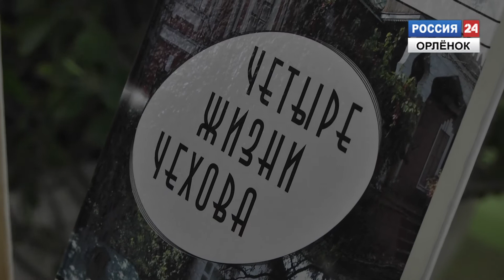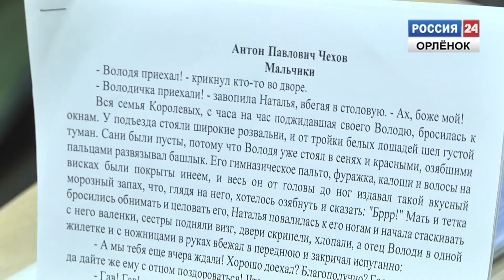160 лет Антону Чехову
29 января орлята отметили 160-летие со дня рождения Антона Павловича Чехова. В детском центре «Орлёнок» в связи с юбилеем великого русского писателя прошли мероприятия и творческий вечер памяти драматурга.
Корреспондент: Игорь Хворостянов
Оператор: Алексей Кузьмин
Монтаж: Аркадий Коваленко